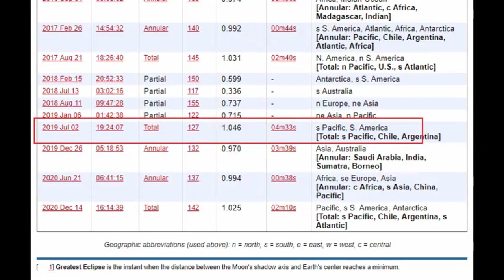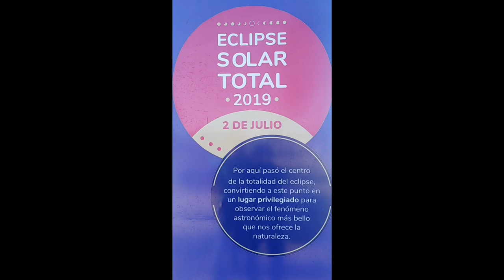Vlog de viaje - Eclipse Julio 2019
Luego del estruendoso tsunami de noticias sobre el eclipse, les traemos este humilde vlog donde mostramos un poco lo que fue vivir esta hermosa experiencia.
Si la vida nos regala más viajes, nosotros le regalaremos más vlogs.

☕ Créditos 🎨
✶Cámara: Florencia Caballero (ig: @pe_i_pa)
✶Ayudante capo: Benjamín Caballero

 ♫ Música 🎸
✶ Kerbal Space Program Soundtrack - Bathed In The Light
✶ Eiro Nareth - Hans Zimmer - Time (OST "Inception")
✶ Eiro Nareth - Hans Zimmer - INTERSTELLAR